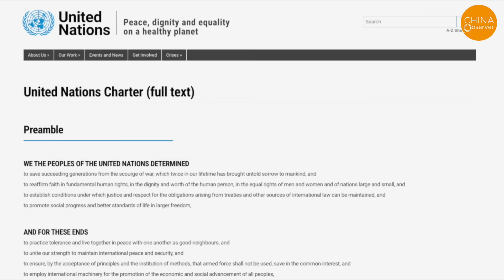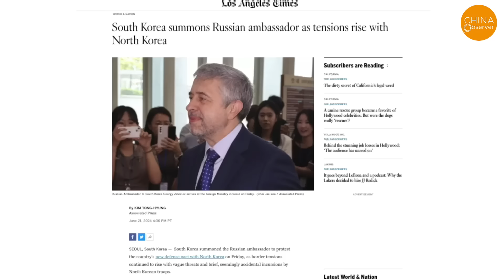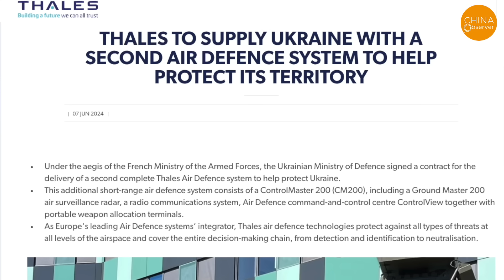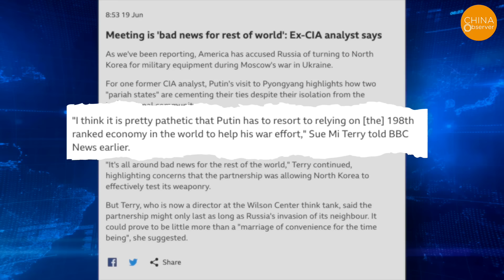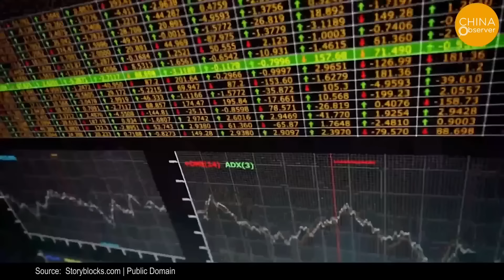China’s Situation Worsens From Putin’s North Korea Visit; Japan, France, and US Intensify Strikes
The news of expanding military cooperation between Russia and North Korea has caused global unease. World leaders have expressed that this will deteriorate the security environment in the Indo-Pacific region and have strongly condemned it. Simultaneously, several measures were announced to counter Putin's aggression.
New Zealand's Foreign Minister Christopher Luxon, who is currently visiting Japan, and Japanese Prime Minister Fumio Kishida were the first to issue a joint statement with "strong wording," condemning the increasing military cooperation between North Korea and Russia, including North Korea's supply of ballistic missiles to Russia for attacking Ukraine.
In the face of threats from China, North Korea, and Russia, Japan has been accelerating military construction and expanding its defense partnerships.
On the 21st, the South Korean government summoned Russian Ambassador Georgiy Zinoviev to protest the joint defense agreement announced between Russia and North Korea by Putin and Kim Jong-un. The South Korean government stated it would consider providing weapons to Ukraine to counter Russia's invasion.
The White House announced a suspension of air defense missile deliveries to allies to prioritize providing them to Ukraine to replenish the stocks of the war-torn country.